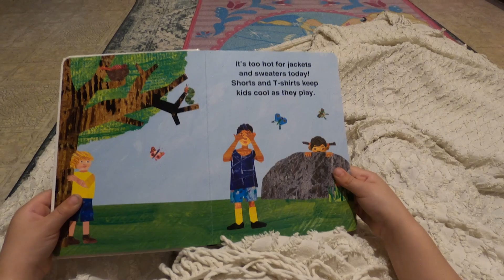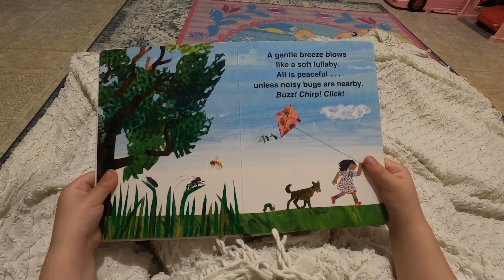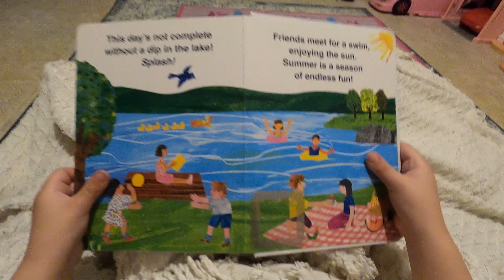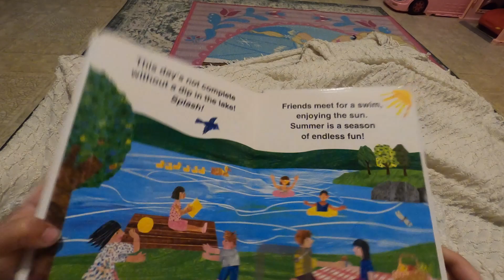The Very Hungry Caterpillar's First Summer 🐛☀️ (Book Read Aloud, Bedtime Story for Babies &Toddlers)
This is a great book to read. We really enjoyed reading this book together. This book is about your favorite caterpillar enjoying his very first summer. This book is a cute book about the hottest months of the year, but you can read it anytime! And we cannot forget to mention, this book is written and illustrated by one of our favorite artists, Eric Carle! When he is involved in a book, you know it's going to a great read! We really enjoyed reading this book aloud together and think you will enjoy reading it too! We hope you can join us tonight and read aloud with us!

The Very Hungry Caterpillar's First Summer
(The World of Eric Carle)

Support our page by helping us buy a new book for our library! 📚

We love reading aloud before bed and hope you enjoy sharing in our bedtime routine- books, cuddles and prayers. Our favorite Storytime.